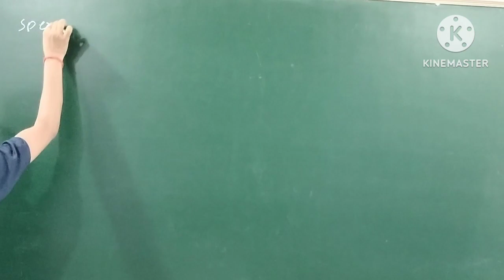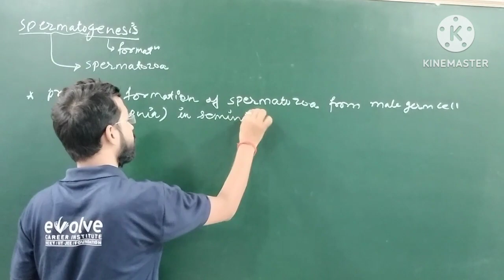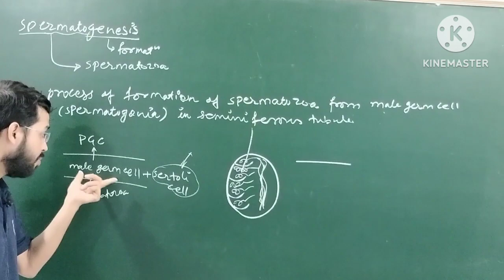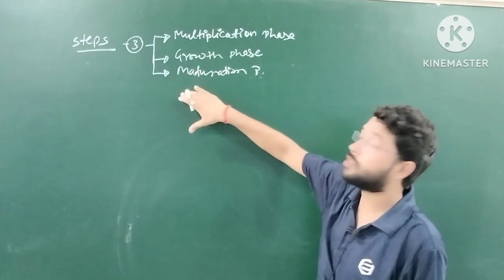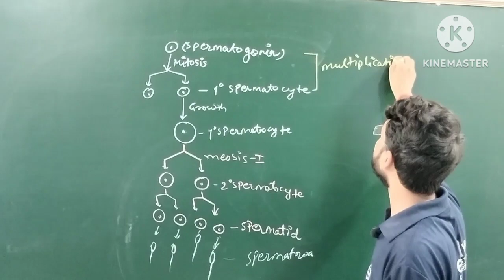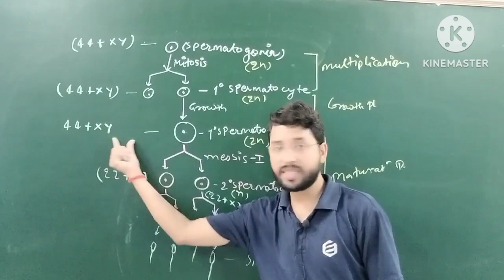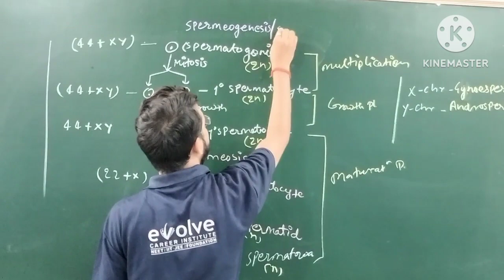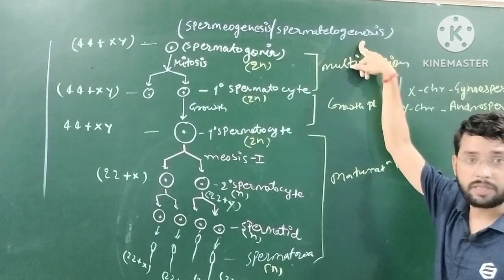Spermatogenesis|NEET/BOARD/CUET#biology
spermatogenesis and oogenesis
spermatogenesis animation
spermatogenesis physiology
spermatogenesis class 12
spermatogenesis embryology
spermatogenesis in hindi
spermatogenesis and oogenesis
class 12
spermatogenesis notes
spermatogenesis anatomy
spermatogenesis bsc 1st year
spermatogenesis
spermato genius
spermato genisys
spermatogenesis prOcess
spermato forte
spermato syrup
spermato francky vincent
spermato zua
palmashow spermato
human reproduction